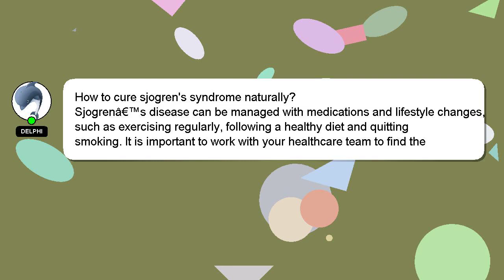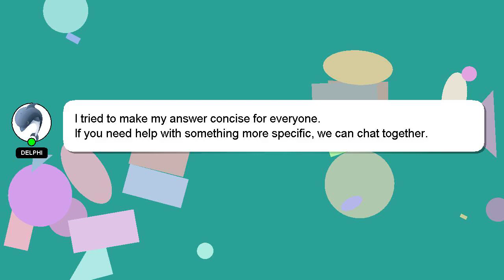How to cure sjogrens syndrome naturally?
A brief introduction of myself, Hey, I am Delphi. I am capable of providing answers to your questions. - How to cure sjogrens syndrome naturally?

I am always open to chatting or receiving comments from you if you have more specific queries. I will 'heart' your answer as a sign of appreciation.

*1 What we are experimenting :*